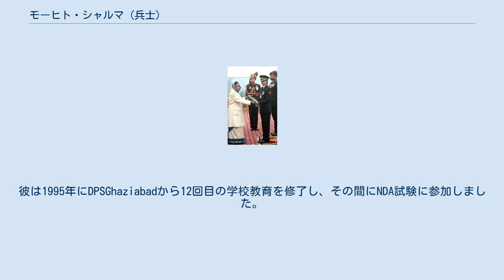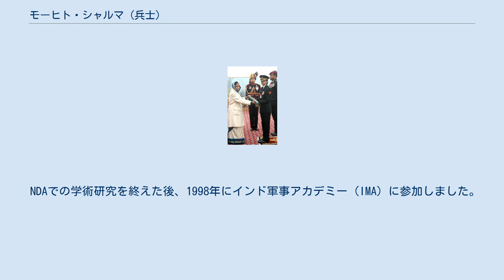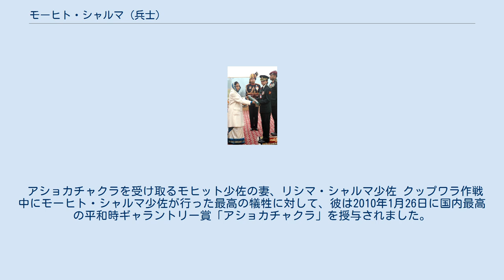モーヒト・シャルマ (兵士)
モーヒト・シャルマ少佐、 AC 、 SMは、死後、インドで最も高い平和時の軍の装飾であるアショカチャクラを授与されたインド陸軍将校でした。
 Maj Sharmaは、エリートの1st ParaSFの出身です。
 彼は2009年3月21日に、カップワーラ地区でブラボー暴行チームを率いて戦死しました。
 2009年3月21日、彼はジャンムーカシミール州のクップワラセクターのハフルーダの森でテロリストとの遭遇に従事しました。
彼はその過程で4人のテロリストを殺害し、2人のチームメイトを救出したが、彼を殺した複数の銃創を負った。
この行為のために、彼は死後、インドで最高の平和時の軍の装飾であるアショカチャクラを授与されました。
 彼は彼のキャリアの早い段階で2つのギャラントリー装飾を授与されました。
最初だったのCOA表彰カードの間の例示的なテロ対策業務用操作Rakshak続いた、セナメダル2005年秘密操作後勇敢ため モーヒト・シャルマ少佐は、陸軍将校であり、国への奉仕の遺産を続けている妻のリシマ・シャルマ少佐によって生き残っています。
 2019年、デリーメトロコーポレーションはラジェンドラナガル地下鉄駅を「メジャーモヒットシャルマ（ラジェンドラナガル）地下鉄駅」に改名しました。
 モーヒト・シャルマは、1978年1月13日にハリヤーナ州ロータクで生まれました。
彼の家族のニックネームは「Chintu」でしたが、NDAのバッチメイトは彼を「Mike」と呼んでいます。
彼は1995年にDPSGhaziabadから12回目の学校教育を修了し、その間にNDA試験に参加しました。
 12回目の修了後、マハラシュトラ州シェガウンのシュリーサントガジャナンマハラジ工科大学に入学しました。
 しかし、彼の大学時代、彼はNDAのSSBをクリアし、インド陸軍に加わることを選択しました。
彼は大学を卒業し、国防アカデミー（NDA）に参加しました。
彼はギター、口オルガン、シンセサイザーを演奏するのがとても上手でした。
実際、彼が出会った新しい楽器はどれも、習得するための挑戦として受け止め、完璧に演奏できることを確認しました。
 彼はライブパフォーマンスをすることを躊躇せず、彼の美しい声でリスナーを魅了し、ヘマントクマールの歌を歌い、口のオルガンで演奏しました。
 1995年、モーヒトシャルマ少佐はエンジニアリングを離れ、NDAに参加して夢を追求しました。
彼のNDAトレーニング中、彼は水泳、ボクシング、乗馬などの複数の活動に秀でていました。
彼の好きな馬は「インディラ」でした。
彼は、バワニ・シン大佐の訓練を受けて、乗馬のチャンピオンになりました。
彼はまた、フェザーウェイトカテゴリーのボクシングの勝者でもありました。
 NDAでの学術研究を終えた後、1998年にインド軍事アカデミー（IMA）に参加しました。
 IMAでは、彼は大隊カデット補助者のランクを授与されました。
彼はラシュトラパティバワンで当時のインド大統領KRナラヤナンに会う機会を得ました。
彼は1999年12月11日に中尉に任命された。
 彼の最初の投稿は、第5大隊マドラス連隊（5マドラス）のハイデラバードでした。
兵役の3年間の成功を完了すると、モヒット少佐はパラ（特殊部隊）を選択し、2003年6月に訓練を受けたパラコマンドになり、12月11日に船長に昇進しました。
 その後、彼はカシミールに配置され、そこでリーダーシップと勇気を示しました。
 2005年12月11日にメジャーに昇進し彼は勇気を持ってセナメダルを授与されました。
 3回目の投稿で、彼はベルガウムでコマンドスを訓練する責任を与えられ、そこで2年間指導しました。
その後、モヒット・シャルマは再びカシミールに移され、そこで最高の犠牲を払いました。
 アショカチャクラを受け取るモヒット少佐の妻、リシマ・シャルマ少佐 クップワラ作戦中にモーヒト・シャルマ少佐が行った最高の犠牲に対して、彼は2010年1月26日に国内最高の平和時ギャラントリー賞「アショカチャクラ」を授与されました。